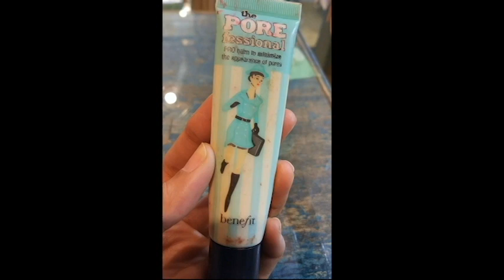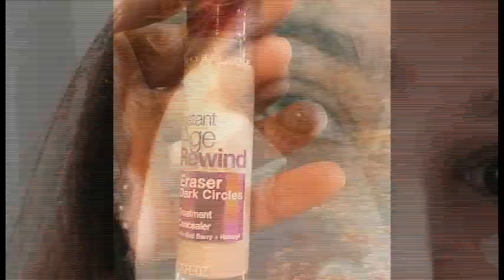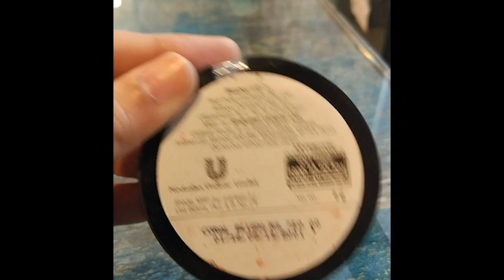Get ready with me for Indian wedding guest makeup tips and tricks by aarchi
Hi Guys,
It's my first get ready with me GRWM video i was getting ready for my best friends wedding so i thought of making this video. if you don't have time to go to parlor then it's very useful video for you. i am not a professional makeup artist but i have learn makeup during my airline training. earlier i was working for airline. So in Airline you have to do your makeup on your own .
So i am sharing some of my experience with you all .

Products Detail-
Benefit Cosmetics the Professional Face Primer

Eye concealer - Kryolan high definition micro foundation bridal-B2-N

Eye shadow palette - kryolan eye shadow makeup palette - 15- EC -5

Eyeliner -Lakmé Absolute Precision Liquid Liner, Black

Lakme Absolute Face Stylist Blush Duos - Rose Blush

Contouring - Kryolan high definition micro foundation bridal-B2-N

Lipsticks- Maybelline ColorSensational 530 Fatal Red

Lakme 9 to 5 Primer + Matte Lip Color - LC MR1 Red Coat

Lip liner - Lakme Perfect Definition Lip Liner Pencil - 12 Black Currant

Shooting with my Mi5 phone